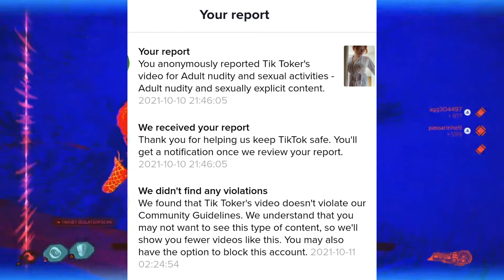I hate TikTok Episode 1: This doesn't violate TOS?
Today we begin a new series here on my channel called "I hate TikTok" from now on all TikTok related content will be going here. For our first outing to the dreadful world of TikTok we will be looking at some advanced thottery and outright theft of content.